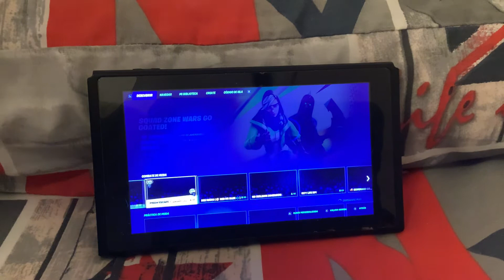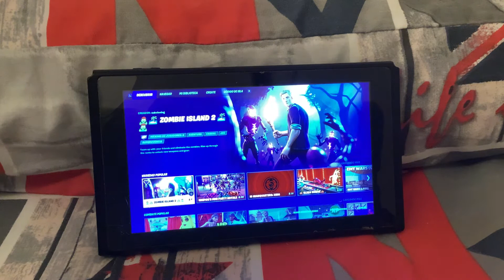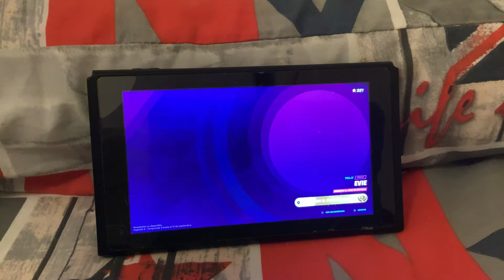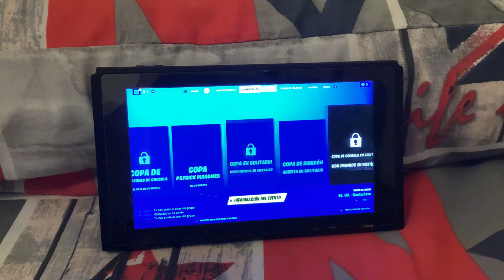24 de agosto de 2022